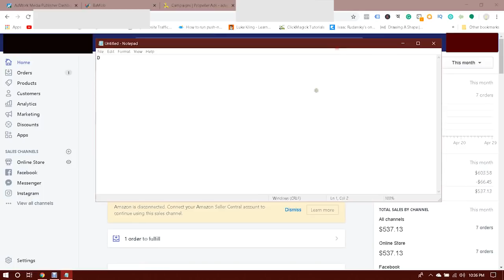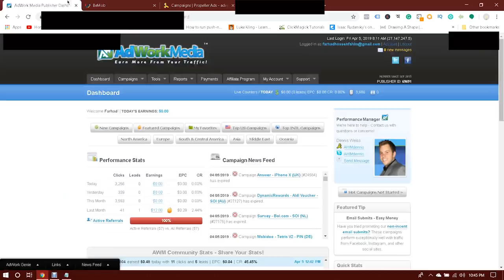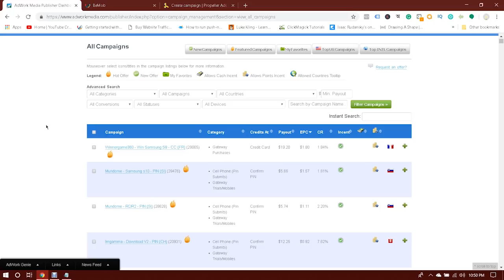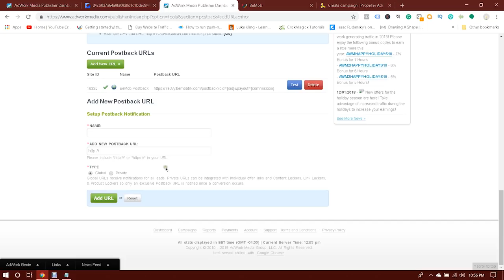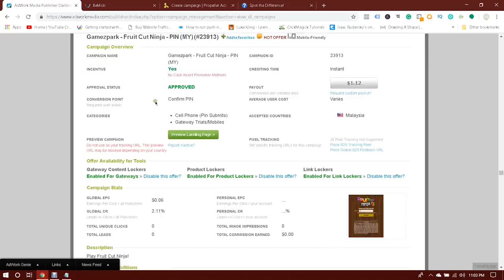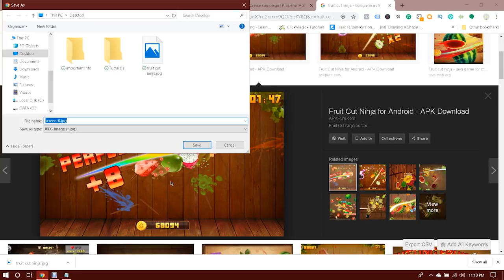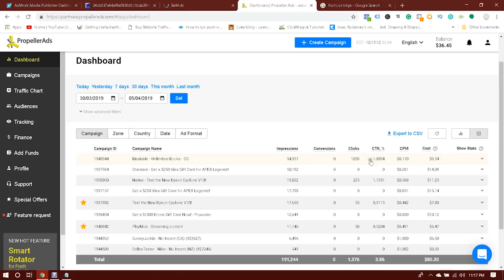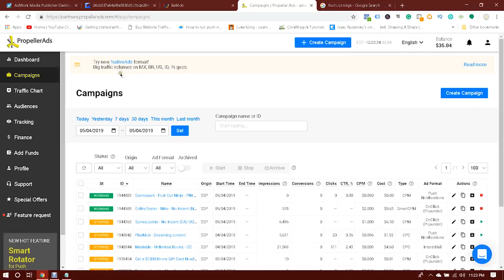Push Notification Ad For CPA Marketing by PropellerAds - Cheapest Traffic Tutorial for CPA Marketing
Push Notification Advertising Tutorial For CPA Marketer with PropellerAds - You Can Buy Cheapest Traffic Ever with Propellerads for CPA Marketing. So, Learn how to drive traffic to your CPA offers with push notification ad.